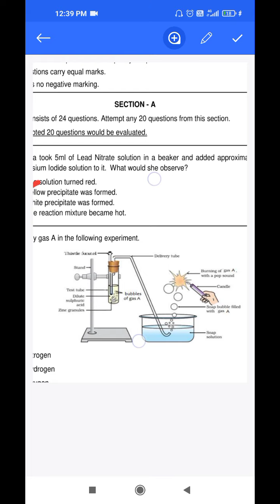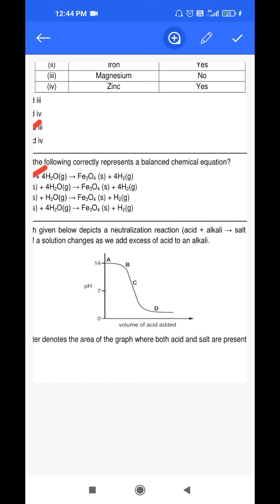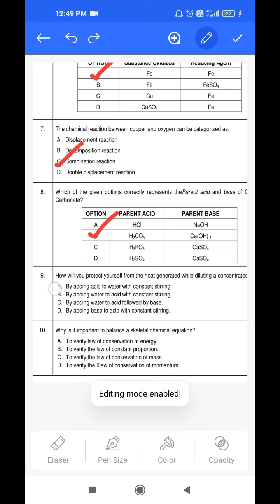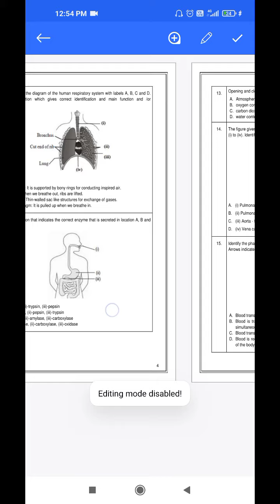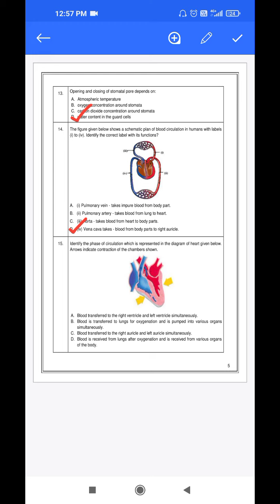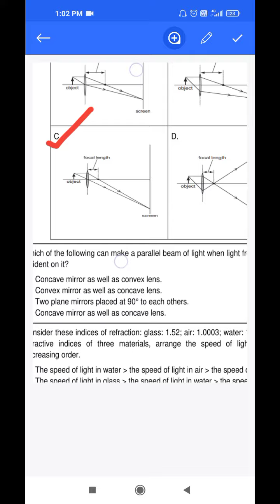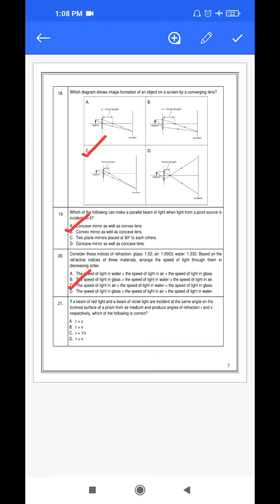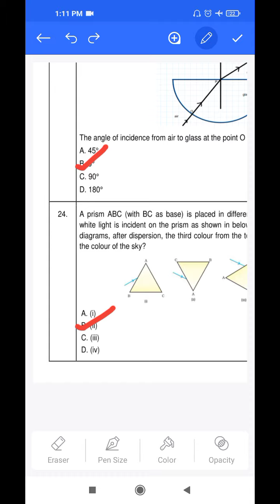CBSE 2021 term 1 Science paper pattern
class 10 science term 1 and term 2 syllabus,
science term 1 syllabus class 10 cbse 2021 22,
class 10 science sample paper term 1 2021,
ch 2 science class 10 term 1,
class 10 science ch 2 term 1 mcq